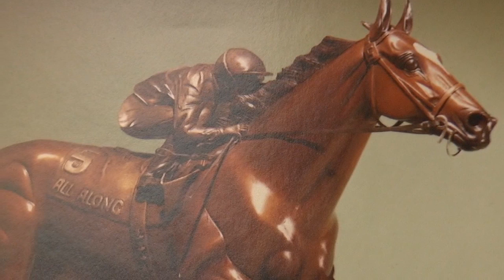Bullet Train presents Horse of the Year Newsreel: Bonjour!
While Horse of the Year voters have, in general, shown favoritism to certain types of horses and campaigns, they've also at times revealed an open-mindedness to the surprises racing can spring upon us.

Such was the case in 1983.  Heading into the final three months of year, surely few American race followers had even heard of the eventual champion.  Even in her home country of France, she wasn't on the radar.

What happened in the next month and a half was a remarkable turn of events that ended with the first foreign-bred to be crowned American Horse of the Year.

Scott Jagow continues our series, Bullet Train presents Horse of the Year Newsreel, with the story of All Along.